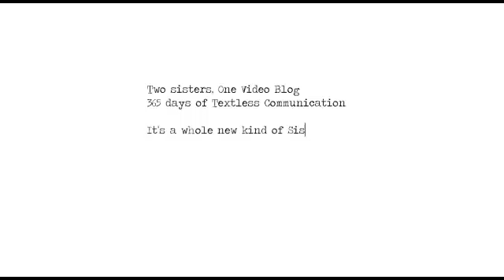6th February: HOUSE MUSIC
Today I talk about House Music. Sorry it was late, but I physically couldn't have got a video up on time if I'd tried.